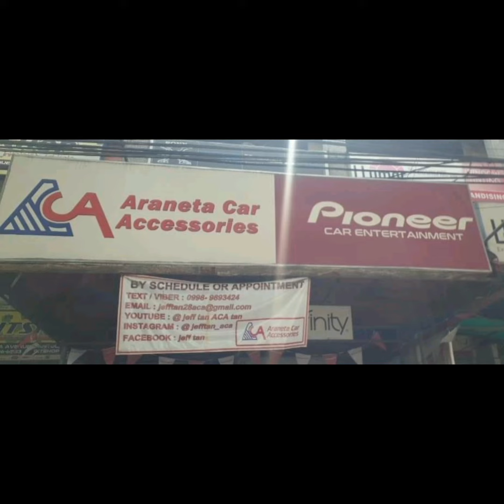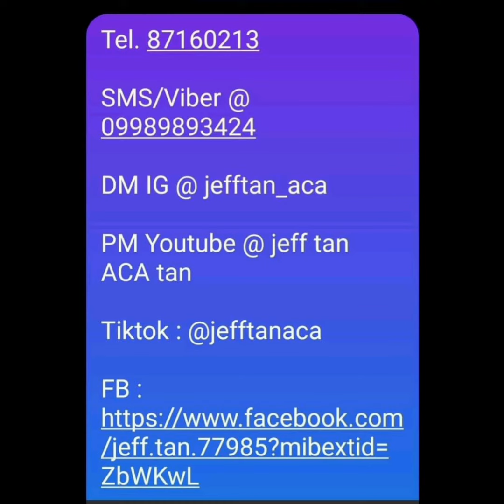Isuzu MUX Infinity audio upgrade / ACA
Isuzu MUX
- Infinity Reference 6x9 seps
- Infinity Alpha coax
- Infinity Basslink underseat sub
- Vibrofiltr damping
- Radiant wires
- AV speaker spacers
Infinity Car Audio Installers Phil.
Vibrofiltr Damping Materials
JeffTan Aca
Isuzu car audio & accessories Philippines